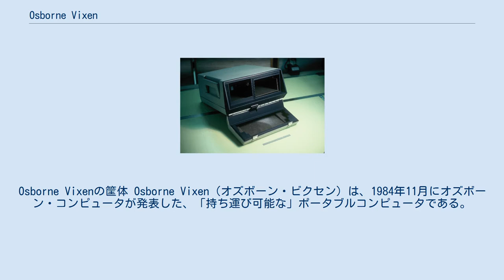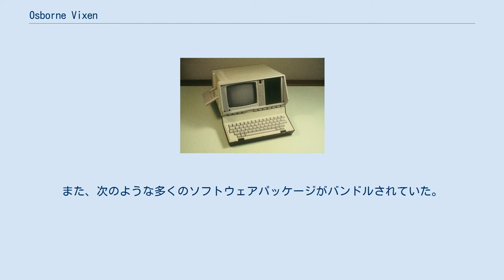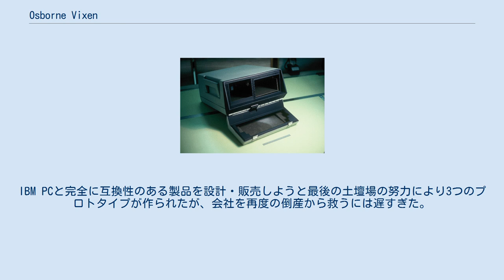Osborne Vixen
Osborne Vixenの筐体 Osborne Vixen（オズボーン・ビクセン）は、1984年11月にオズボーン・コンピュータが発表した、「持ち運び可能な」ポータブルコンピュータである。
Osborne 1とOsborne Executiveに次ぐ同社の3台目のコンピュータだった。
 4 MHzのZ80マイクロプロセッサと64 KBのDRAMを搭載していた。
7インチのアンバーディスプレイを搭載し、80桁×24行のメモリマップされたビデオを表示することができた。
400 KBディスクドライブ2台を搭載し、5.25インチ両面倍密度(2D)フロッピーディスクが使用可能だった。
重さは18ポンド（約8キログラム）で、"luggable"（「portableほどではないが、持ち運べる」の意味）を謳っていた。
寸法は12 5⁄8×16 1⁄4×6 1⁄4インチ（321×413×159ミリメートル）で、広告では「飛行機の座席の下に収まる」と主張していた。
 発売当時の小売価格は1,298ドルだった。
また、10メガバイトのハードディスクを1,498ドルで購入するオプションもあった。
 インストールされたオペレーティングシステム(OS)はCP/Mバージョン2.2だった。
また、次のような多くのソフトウェアパッケージがバンドルされていた。
 VixenはOsborne 4とも呼ばれた。
オズボーン社の倒産後に開発され、リリースされた。
なお、同社はそれ以前にもVixenというシステムを開発していたが、これはリリースされていない。
 CP/Mが動くVixenは、そのリリースの時点で、それ以前のMS-DOSとIBM PC互換機の登場によって既に陳腐化していた。
IBM PCと完全に互換性のある製品を設計・販売しようと最後の土壇場の努力により3つのプロトタイプが作られたが、会社を再度の倒産から救うには遅すぎた。